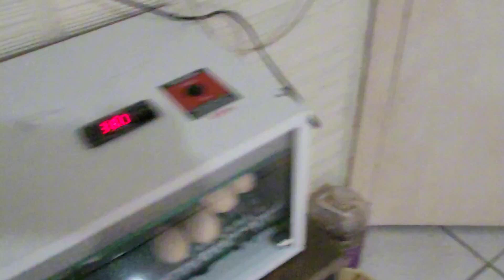O QUE FAZER QUANDO FALTA ENERGIA ELÉTRICA NA CHOCADEIRA?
Dicas importantes para o dia que faltar energia elétrica na sua chocadeira.